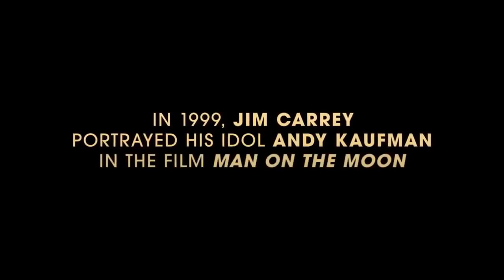Jim & Andy: The Great Beyond - Featuring Tony Clifton Trailer Divin'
Jim & Andy: The Great Beyond - Featuring a Very Special, Contractually Obligated Mention of Tony Clifton (2017) Deep Divin' trailer edition